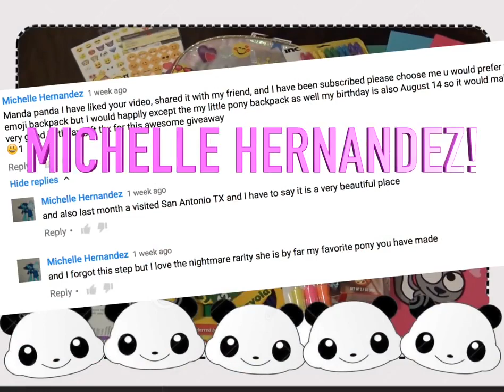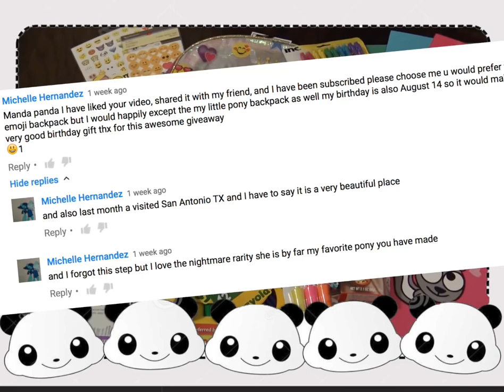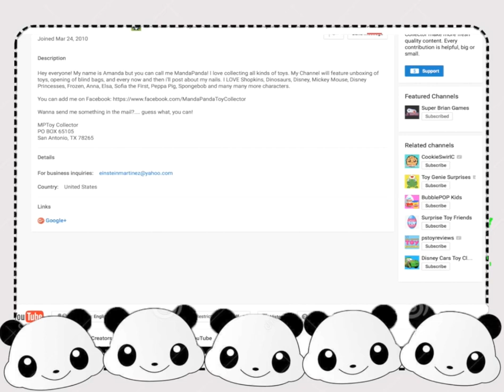1 MILLION VIEWS GIVEAWAY WINNERS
Happy New Year Little Pandas!! 2017 has come and gone, lets take a look back on all the custom ponies we created in 2017.

Which custom pony do you want to see made this year (2018) and which pony was your favorite from last year?!

I want to take a moment to THANK all my subscribers, followers, and supporters that made 2017 such a great year here on YouTube! I'm so excited for all the awesomeness that 2018 has in store. I do it all for you all!

so so so much love, Manda